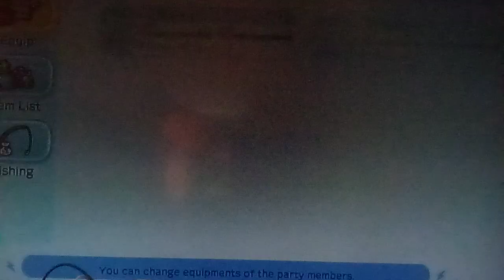Let's play The New DenpaMen Part 67: Revisiting Areas To Train Up Bernard For The Last Equipment!